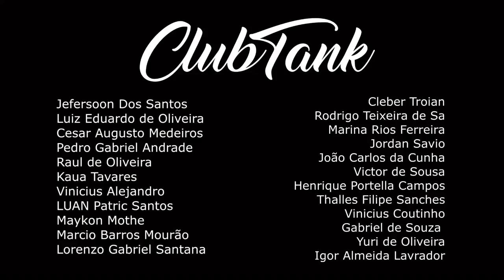Malagueta Vs Martins | 2 FASE | 480º Batalha do Tanque @DJ Dieke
CLUBTANK
Nu Pagamento SA / Felipe Gaspary

VENCEDOR: MALAGUETA